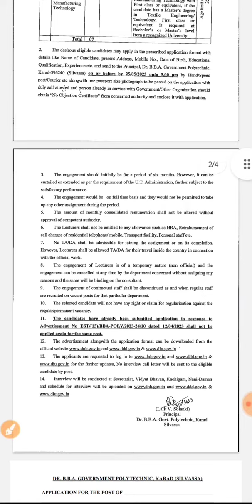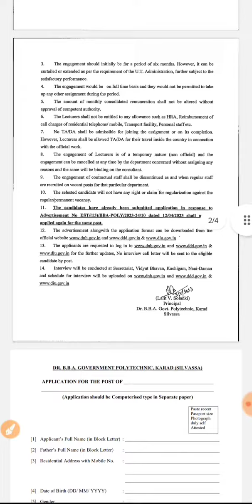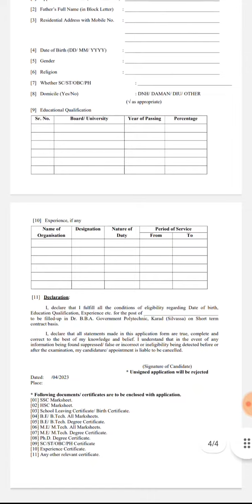Govt job of Lecturer in DNH DAMAN DIU